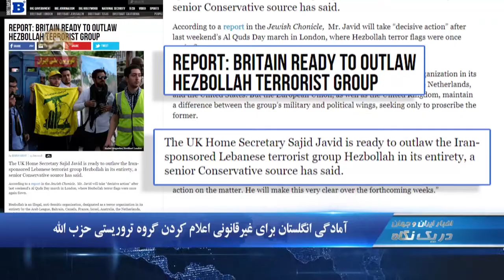سفیر ساتر فیلد رژیم ایران تهدیدی برای امنیت بین المللی -دریک نگاه۰۸۳۰ -پنجشنبه۲۴خرداد۹۷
۱.سفير ساترفيلد: رژيم ايران تهديدي براي براي امنيت بين‌المللي
۲.جلسه استماع كنگره آمريكا:  مقابله با  خطر رژیم ایران

رژيم ايران تهديد امنيت بين‌المللي
سفير ساترفيلد كفيل دستيار وزيرخارجه در دفتر امور خاور نزديك در جلسه  استماع كميته روابط خارجي، مجلس نمایندگان آمریکا گفت:  نقش شرورانه رژیم ايران، حمايت آن از شبه نظامیان و  سازمان‌هاي تروريستي، توسعه و تكثير موشك‌هاي بالستيك منطقه را بي‌ثبات و متحدان ما را تهديد ميكند.   وی افزود:‌ ما يك ارزيابي مشترك با متحدانمان داريم كه رژيم ايران تهديدي براي امنيت مشترك ما و براي امنيت بين‌المللي است كه ما بايد مشتركاً و سريعاً بدان پاسخ دهيم.

مقابله با   خطر رژیم ایران
دويچ عضو ارشد زیرکمیته خاورمیانه و شمال آفریقا در جلسه  استماع كميته روابط خارجي، مجلس نمایندگان آمریکا گفت:‌ رژیم  ايران فعالانه و بگونة تهاجمي نفوذ شریرانه خود را در منطقه گسترش ميدهد. ترديدي وجود ندارد كه منافع امنيت ملي ما حكم ميكند كه با گسترش خطرناك  این رژیم مقابله كنيم از جمله  در يمن، لبنان و سوريه.

نامه زندانی سیاسی زینب جلالیان از زندان خوی
زینب جلالیان، زندانی سیاسی در زندان خوی ، در اعتراض به وضعیت بد زندان و وضعيت جسمانی بد خود در یک نامه  سرگشاده از جمله نوشت:‌  ای جلادها صدای آزادی‌خواهی من را پشت میله‌های زندان می‌شنوید؟  بگذارید خیالتان را راحت کنم. یک آزاده با فکر و اندیشه‌اش مبارزه می‌کند نه با جسم خویش برای من حتی مردن و درد کشیدن در راه آزادی گواراست .هیچ کس و هیچ چیزی آنقدر قوی نیست که بتواند مرا از رسیدن به اهدافم بازدارد. به تنهایی از همه قوی‌ترم و به راهم ادامه خواهم داد.

   آمادگی انگلستان برای غیرقانونی اعلام کردن گروه تروریستی حزب الله
به گزارش برایت بارت یک منبع ارشد محافظه کار در انگلستان گفت وزیرکشور  انگلستان آماده است گروه تروریستی  حزب الله تحت حمایت رژیم ایران را  در تمامیتش غیرقانونی اعلام کند.  وزیر کشور انگلستان گفته است در این رابطه اقدام قاطع می کند و طی هفته های آتی این مسأله را محقق می کند.

استقبال اعضای کنگره آمریکا از توافق دونالد ترامپ و کیم جونگ اون
شماري از اعضای کنگره  آمریکا از توافق آمریکا و کره شمالی استقبال کردند.  اد رویس، رئیس کمیته امور خارجی مجلس، در بیانیه یی از این تصمیم حمایت کرد. سناتور  لیندزی گراهام، عضو کمیته نیروهای مسلح سنا،  گفت:‌ کره شمالی از بیم رویکرد قوی دونالد ترامپ به مذاکره تن داد.  سناتور جمهوریخواه رند پال ضمن ستایش از  توافق آمریکا با کره شمالی،  گفت هر کاری برای جلوگیری از جنگ کار بزرگی است.»

كشتار ۱۱۰۹ شهروند سوري
شبكه حقوق بشر سوريه طی گزارشی اعلام كرد طي حملات هوايي رژيم اسد و روسيه طي سال گذشته به منطقه ادلب ۱۱۰۹ شهروند غير نظامي از جمله ۲۵۵ کودک و ۲۰۹ زن   كشته شده اند. این گزارش می افزاید:‌ میزان حملات رژیم اسد و رژیم ایران با پشتیباتی هوایی روسیه به مناطق مسکونی از سپتامبر ۲۰۱۷ به این سو افزایش یافته است.وطی این مدت 233 مرکز آموزشی، درمانی و بازار مورد حمله قرار گرفته‌ اند. در این حملات همچنین از تسلیحات ممنوعه استفاده شده است.“